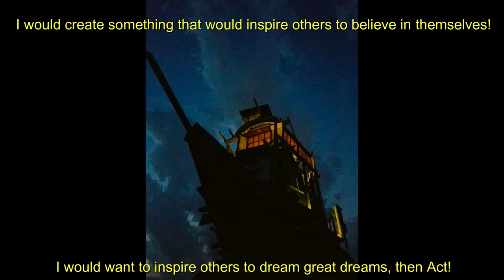Oldster Youthing Tricks by Darby Lettick in Salvage, Texas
Salvage your body, mind, Spirit, and hOMes if you believe you can, do the practice it takes to focus, feed the vessel you inhabit with respect, and love your life.  Join me in savoring the Youthing that is possible when we get into our 60's when we finally get to do the things we always wanted to, if fit enough to manifest our dreams.
Salvage, Tx. is a model of what we can do with the treasures of our past known as salvage and trash to most people.  I have built Art Houses you can live in for a great life, toxin-free, import-free, and nearly all free if you want to do the labor part yourself.
Just for stunts and grins, to show what can be done even by an old guy in his early 60's after decades of chiropractors working on a broken back from my first car accident at the wheel of a car, at 2 1/2 years old.  When the doctors finally took the x-rays at 7 years old to figure out why I was in pain without an obvious source... the outlook was bleak.  I attest to the power of grounding, Wii Gong (my Qi Gong based style of exercise), eating well, and ketosis through intermittant fasting, as well as miles a day barefoot on the ground, and PranaYama breathing techniques.  While I realize most cannot walk to work barefoot, realize the life I live is unique by choice, I offer it up as a solution for others.
We replace every cell in our body every 7 years or less.  Make your next version of you the best that it can be.  The perfect blueprint is inside of you if You do the work.  Make the changes before it is too late to change.  I attempt to demonstrate some of the many ways I have reversed the aging processes, reduced my evidence of aging to a level of strength and health I never achieved while younger.  Please consider that your belief system determines much of your future body, contentment, and ability to thrive in the coming times.

At 63, living free, no electricity in my master suite that i call Temple Tantra, and getting to create, dig in the mud, water, and form a model that others might benefit from long after my turn at the helm as steward of Salvage, Texas comes to its natural end one day.
Please consider joining me part of the year or for more if you want to help create the alternative path to a place few may want to go, for now, but many will follow when they Awaken soon.  Please help be the Light that guides them down a path that will lead the world to a better place than the last generation of media induced consumerism and self destructive behavior that is destoying society. I have the recording studios, the access to the world through the internet, the ability to publish what we can gather for others, helping to not only link the guiding lights of the world together, but do so for sake of others, not for greed and power.
Let us rebuild our world for the next generation with the intent to create Peace and Prosperity in mind, with the Truth as our sole guide, and a respect for our elders gifts to us, their knowledge, wisdom, and what Wii can to for those who will follow us and inherit the treasures Wii have the potential to leave for them to thrive with forever on.  Let us not wait until the wisdom of our elders is gone to appreciate what Wii have lost if the digital storage of knowledge is lost, our brains are the surviving soft drives we must use to survive.

 Treat your Vessel right to Live with deLight.

Darby
Tinytexashouses.com
Puresalvageliving.com
Salvagetx.com
and many videos on Youtube
Tiny Texas Houses channel
Pure Salvage Living channel
by: Darby Lettick  &
Brad Kittel along w/many others
documentaries on what creativity
 and trash can do for you.